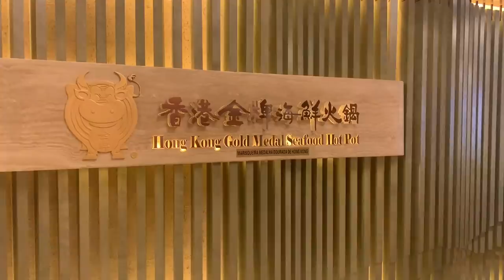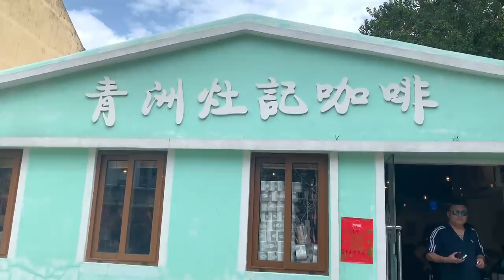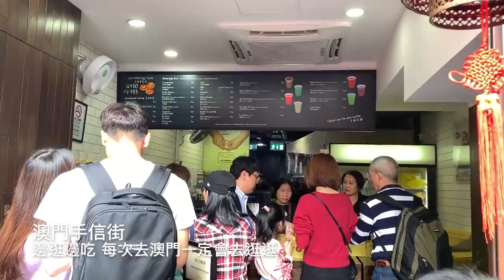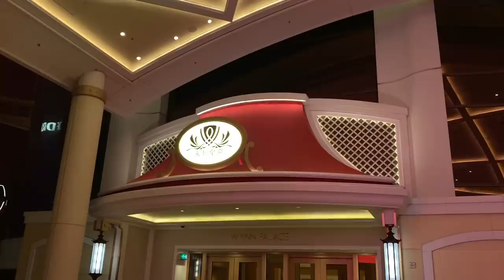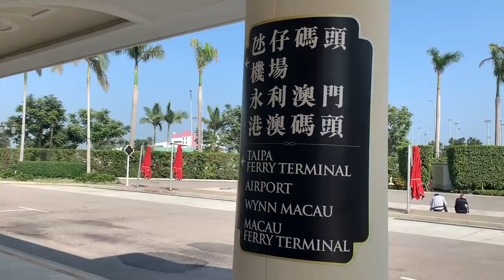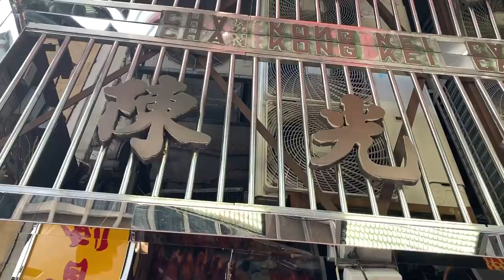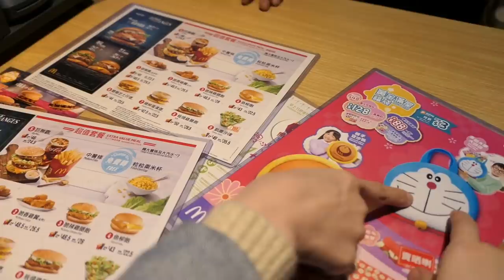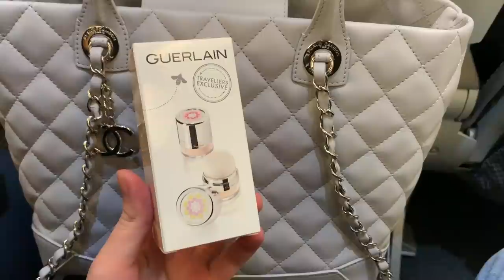說走就走!!澳門四天三夜VLOG | 澳門美食、賭場、大三巴牌坊 | Macau Vlog 2019 (字幕)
GHD離子夾這裡買～

還沒有追蹤我IG的趕快去找我～❤️
➕帳號 stellalaii➕

這次的影片真的剪輯了好久,雖然知道喜歡看vlog的人比較少,但還是很堅持的想做這次澳門的vlog
錄vlog真的要花很多心力跟時間,完全就是吃力不討好阿～所以我的標題說可能是近期最後一支了,想專心把其他影片做好,vlog等哪天又想不開的時候我就會錄了😂
希望你們喜歡這次的影片!!!留言給我鼓勵吧😊

🌟結帳輸入代碼:STELLA🌟
(全站9折,折扣品可以折上折)

留言請注意基本禮貌，感謝！

🔔更多日常生活請追蹤我的Instagram!
IG的動態更新很快~

✅Facebook Page專頁 ▶This is Stella◀
這邊會有妝文分享~雖然更新很慢😆
以免大家重複提交字幕～
我會親手寫小卡片+小禮物給你!!!
(彩妝或保養的迷你包裝,小小心意😊)

有什麼問題都可以留言跟我說❤️